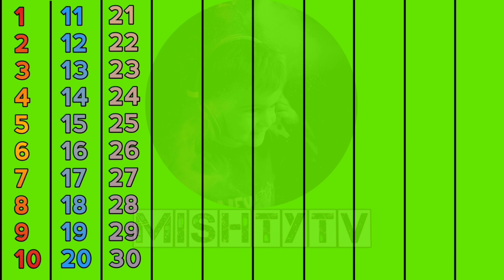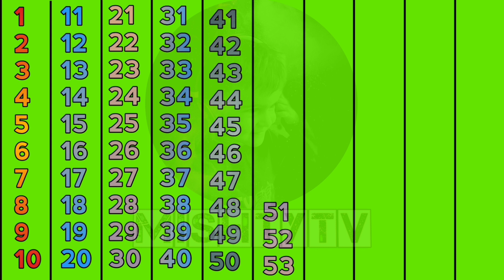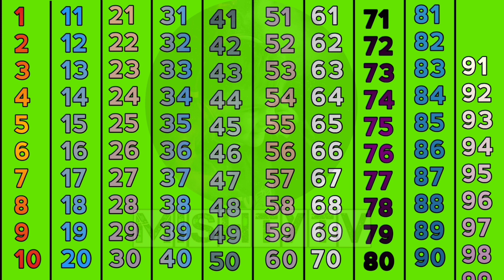1 to 100 Counting Song | Counting 1 to 100 in English | 1 se 100 Tak Ginti | 123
1 to 100 Counting Song | 1 to 100 counting | Counting 1 to 100 in English | 1 se 100 Tak Ginti | 123

1 to 100 counting song
1 to 100 counting
1 to 100 counting in hindi
1 to 100 counting in english
1 to 100 counting in sanskrit
1 to 100 composite numbers
1 to 100 counting in punjabi words
1 to 100 challenge
1 to 100 counting song in hindi
1 to 100 cube numbers
1 to 100 chart
1 to 100 counting in marathi
1 to 100
counting 1 to 100 with spelling
counting 1 to 100 in punjabi words
counting 1 to 100 in sanskrit
counting 1 to 100 hindi me
counting 1 to 100 in french
counting 1 to 100 in english words
counting 1 to 100 tak
counting 1 to 100 counting
counting 1 to 100 for workout
counting 1 to 100 in hindi words
123 numbers
123 numbers song
123 number names
123 numbers drawing
123 numbers in hindi
123 numberblocks
123 numbers writing
123 numbers spelling
123 numbers counting
123 numbers english
123 numbers hundred
123 numbers learning
123 numbers video
number counting
number countdown
number counting 1 to 50
number counting 1 to 100 song
number counting 1 to 100 green screen
number counting 1 to 100
counting chart numbers 1 to 100
counting urdu numbers 1 to 100
cocomelon counting numbers 1 to 100
bisaya counting numbers 1 to 100
counting numbers 1 to 100 with spelling
hindi number counting 1 to 100
number name counting 1 to 100
roman number counting 1 to 100
count numbers 1 to 100
1 to 10
1 to 10 table
1 to 100 spelling
1 to 100 counting song
1 to 100 tak
1 to 10 number
1 to 100 counting
1 to 10 counting
1 to 1000
1 to 100 roman number
1 to 10 spelling
1 to 100 numbers
1 to 100 tables
ek se badhkar ek dekhali bhaiya kasam se maal
ek se lekar das tak number van hai tu
ek se bhale do
ek se badhkar ek
ek se bure do full movie
ek se sau tak
ek se ek
ek se lekar sau tak ginti
ek se adhura duniya adhuri
ek se badhkar ek dikha li bhaiya kasam se mal
ek se badhkar snake
ek se lekar das tak ginti
1 se 100 tak ginti
1 se 100 tak
1 se 100 tak ginti hindi mein
1 se 100 tak roman number
1 se 100 tak spelling
1 se 100 tak ginti english mein
1 se 100 tak table
1 se 100 tak shabdon mein ginti
1 se 100 tak sanskrit mein ginti
1 se 100 tak abhajya sankhya
1 se 100 tak pahada
1 se 100 tak hindi mein
1 se 100 tak
1 से 100 तक गिनती हिंदी में
1 से 100 तक गिनती इंग्लिश में
1 से 100 तक गिनती संस्कृत में
1 से 100 तक गिनती hindi me
1 से 100 तक गिनती शब्दों में
1 से 100 तक गिनती english me
1 से 100 तक गिनती sanskrit me
1 से 100 तक गिनती हिंदी
1 से 100 तक गिनती इंग्लिश
1 से 100 तक गिनती वीडियो
1 से 100 तक गिनती हिंदी में और इंग्लिश में
1 से 100 तक गिनती हिंदी में वीडियो